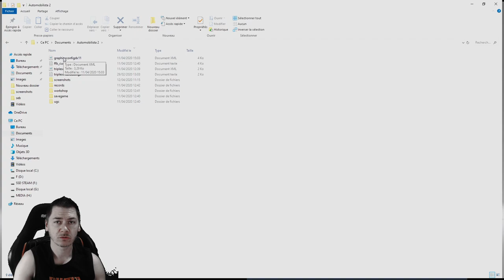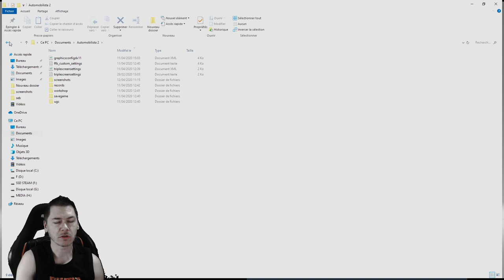AUTOMOBILISTA 2 / La Mitsu entre bitume et terre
Post pour l'OPEN de ce Mercredi sur AMS 2

Il progresse bien cet AMS 2.
Encore quelques soucis mais certains combos sont vraiment Excellents.

Cette Mitsubishi Lancer RS en est la preuve, l'une de mes Voitures préférées.
10 tours en départ lancé.

Ia 87
Agressivité 87